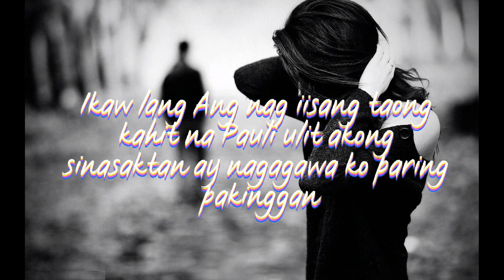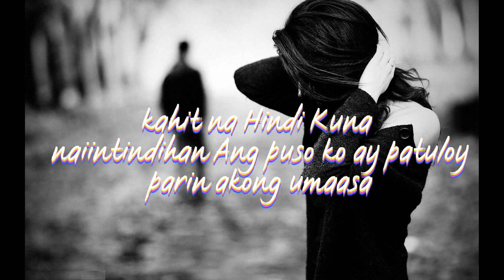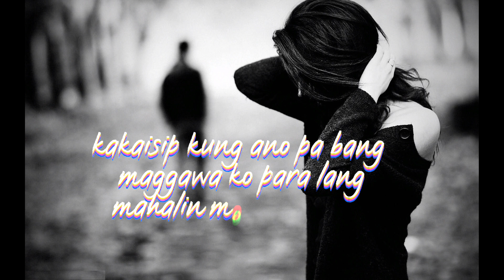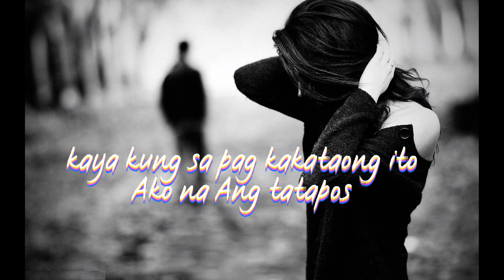Bakit ako Nasasaktan "spoken word poetry"||Aizha's vlog489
Bakit ako Nasasaktan
I hope na magustuhan Po ninyo Ang video na to.
Thank you God bless all